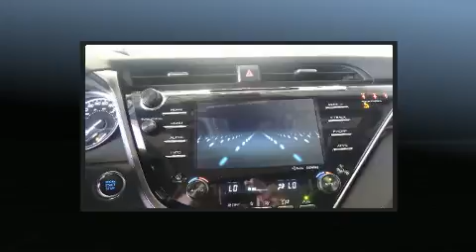2018 Toyota Camry XLE in Terrebonne, QC J6W 6A6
Léveillé Toyota
1369 Montée Masson

Nous avons tout un spécial sur la Toyota Camry 2018. Affichant moins de 2000 km au compteur, cette berline 4 portes met la priorité sur le confort, la sécurité et son côté pratique. Sous le capot on retrouve un moteur 4 cylindres développant plus de 200 chevaux, ce qui vous offre une expérience de conduite confortable et fiable. Parmi les principales caractéristiques on retrouve un système à télédéverrouillage, des phares à extinction temporisée, des lampes de lecture avants et arrières, un compte-tours, des essuie-glaces intermittents, le siège conducteur à commande électrique, le rétroviseur central avec fonction antiéblouissement automatique, et un régulateur de vitesse. Les caractéristiques de luxe, comme le climatiseur automatique et les sièges en cuir prouvent qu'un véhicule économique n'a pas à être dépouillé. Comporte une télécommande intégrée d'ouvre-porte de garage, une autre des options distinctives de ce véhicule. Ses attrayantes roues en alliage s'harmonisent aux formes des ailes qui accentuent le caractère sportif du véhicule. Le toit ouvrant assisté illumine l'habitacle de lumière naturelle. Vous et vos passagers apprécierez la sonorité de la chaîne stéréo, qui comprend une lecteur CD et une connexion MP3, commandes audio sur le volant, et 6 haut-parleurs qui rehaussent avec éclat l'ambiance sonore. En cas de retournement, les rideaux latéraux se déploient, ce qui procure une protection accrue aux occupants des places d'extrémité. Nous le savons, vos attentes sont élevées. Voilà notre défi : les satisfaire et les surpasser à tout prix! Passez nous voir ou appelez-nous pour obtenir plus d'information.